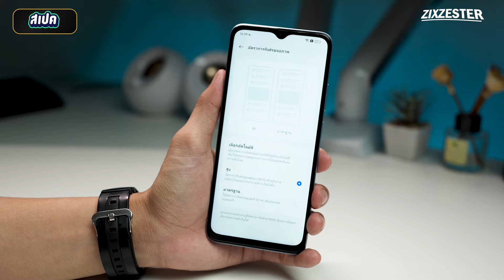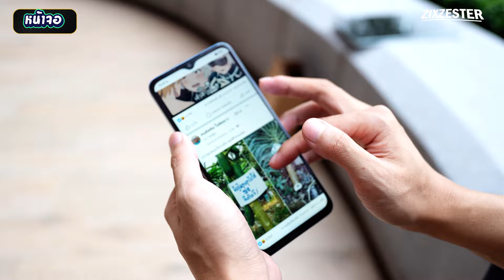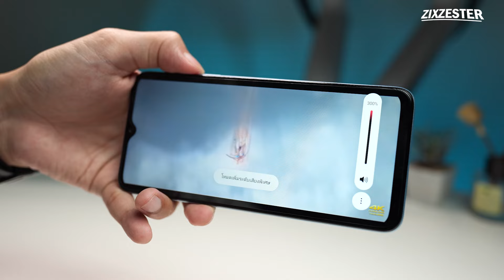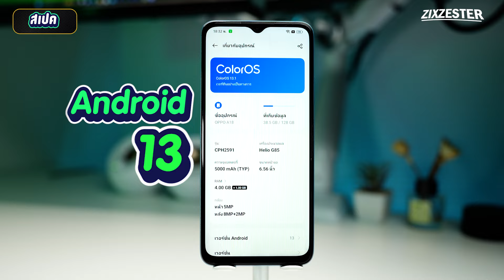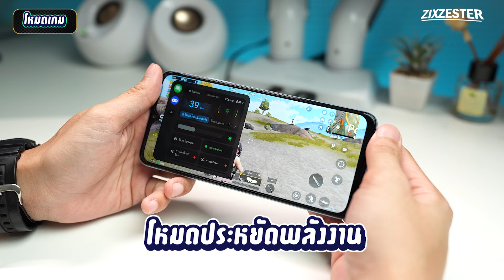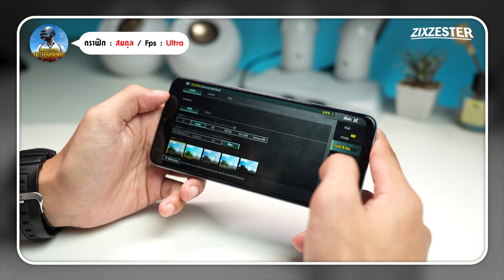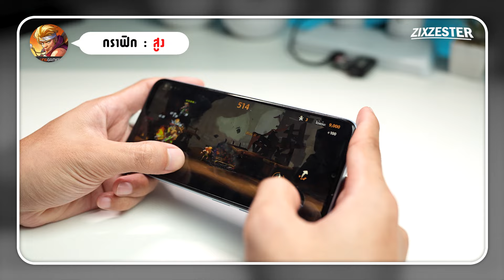รีวิว OPPO A18 มือถือรุ่นเล็ก จอลื่น 90Hz!! แรม 4+4GB!! ในราคา 4,499 บาท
00:00 intro
00:30 unbox
01:04 สเปค
02:04 หน้าจอ
02:41 ลำโพง
03:57 การใช้งาน
05:18 การเล่นเกม
07:13 กล้อง
08:04 แบตเตอรี่
08:27 ราคา
09:00 Outtro